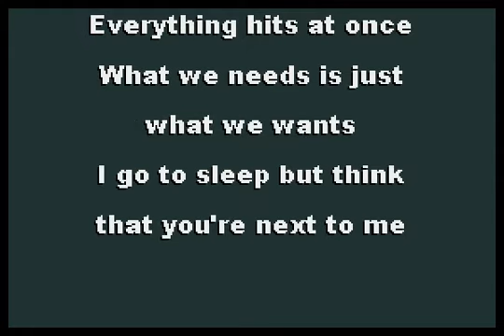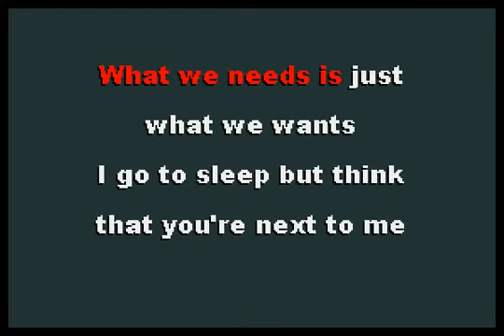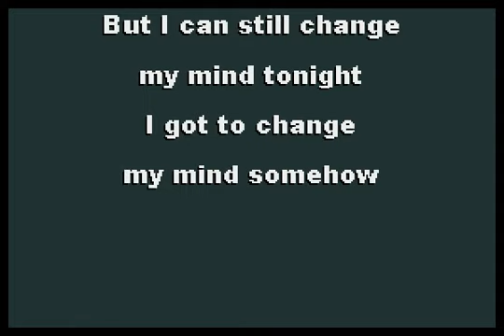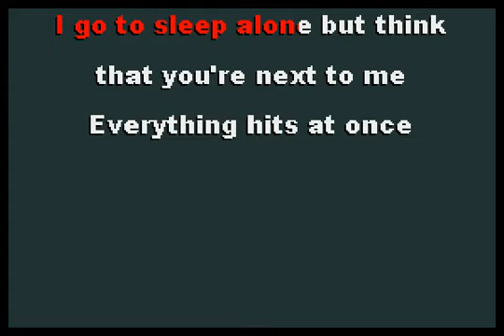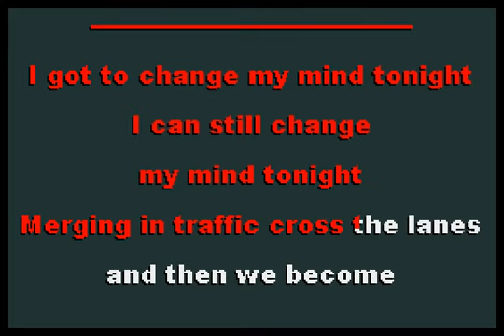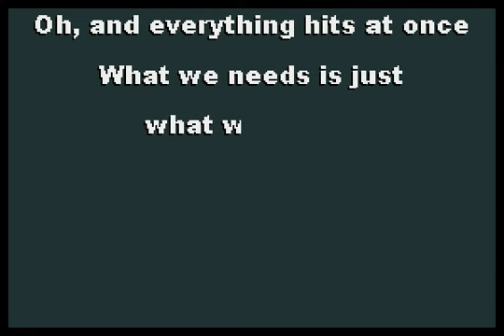Spoon - Everything Hits at Once [karaoke]